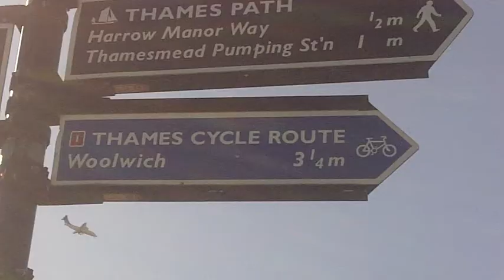TIC TOC by Gavin Griffiths (uni project)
Film; Fantasy; Identity project, a slide-show photography film displaying a journey of time. My work was inspired by the psychological aspects of Hitchcock's "Vertigo" and Reiner's "Misery" through the surreal differences of changes in time and the repressed. I attempted to display a fantasy element on the theme of time.